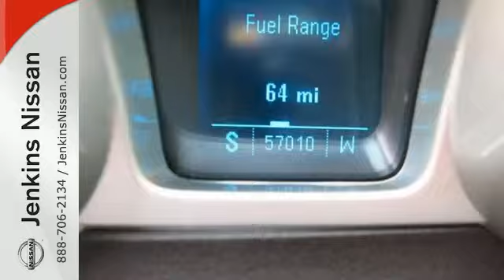2011 Chevrolet Camaro Lakeland FL Tampa, FL 15AL376B - SOLD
Year: 2011
Make: Chevrolet
Model: Camaro
Trim: 2dr Cpe 2LT
Engine: 3.6 L V6 Cyl.
Transmission: Automatic
Color: Silver
Interior: Black
Mileage: 57010
Stock #: 15AL376B
VIN: 2G1FC1ED8B9195172
USED NISSAN SAVINGS -Online pricing includes $500 Jenkins Nissan dealer incentive that requires using one of our lenders. Please check with dealer regarding lending. Out of state pricing may vary and will be assessed a convenience fee of $185 for title processing and tag work. Sales Tax Title License Fee Registration Fee Finance Charges and $799 Dealer Fee are additional to the advertised price. We make every effort to have accurate pricing but occasionally mistakes occur. Please call if you have any questions.

Address:
401 State Rd 33 N